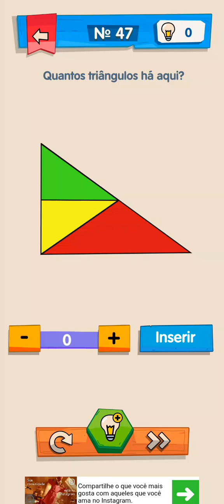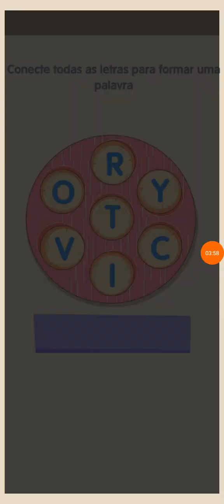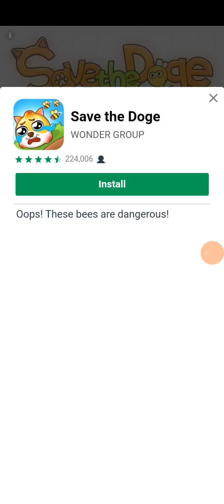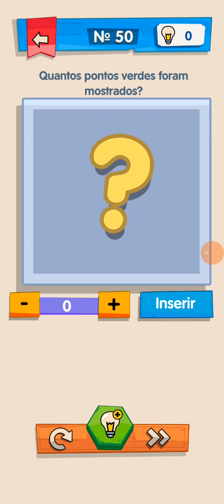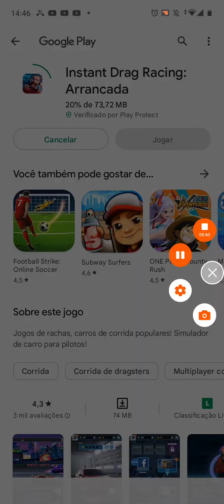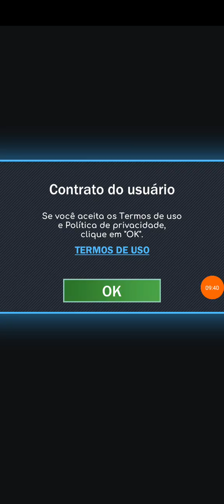jogando IQ Boots parte 2